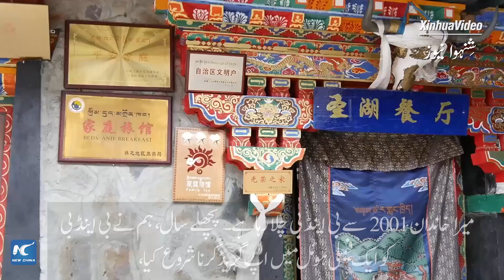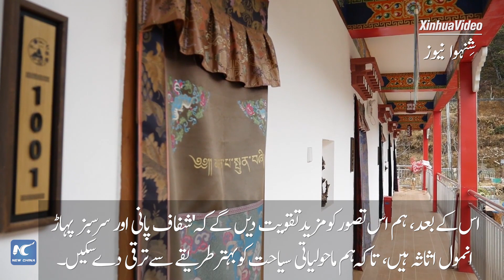گلوبل لنک | فروغ پذیر ماحولیاتی سیاحت تبتی گاؤں میں خوشحالی لا رہی ہے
جیبا گاؤں، چین کے تبت میں باسومتسو جھیل کے ساتھ واقع ایک چھوٹا سا گاؤں، گزشتہ دو دہائیوں میں ماحولیاتی سیاحت کے ذریعے لائے گئے ماحولیاتی اور اقتصادی فوائد سے لطف اندوز ہوا ہے۔